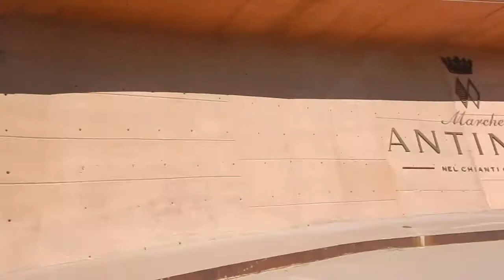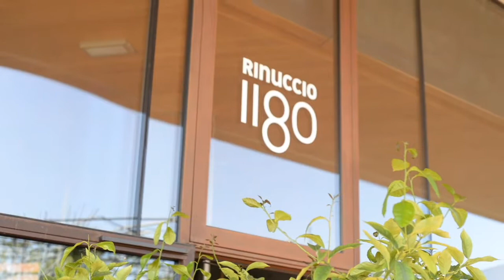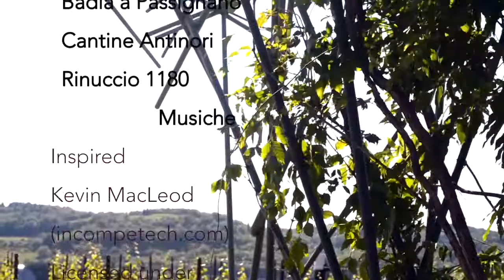Estratto dall'Intervista a Matia Barciulli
Parlare con Matia non è un’esperienza professionale come
un’altra. Perché prima emerge l’uomo e poi il grande chef che
addirittura ha superato la sua professione e adesso sovrintende
al lavoro di altri creativi della cucina che stanno cercando di
ripercorrere le sue orme. Forte, sicuro di sé, ma al contempo
pacato e acuto osservatore della realtà, ha una personalità
poliedrica e spiazzante. Colpisce. D’altronde i traguardi che ha
raggiunto nelle vita parlano chiaro.